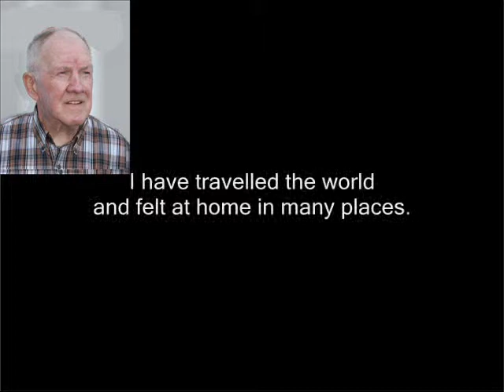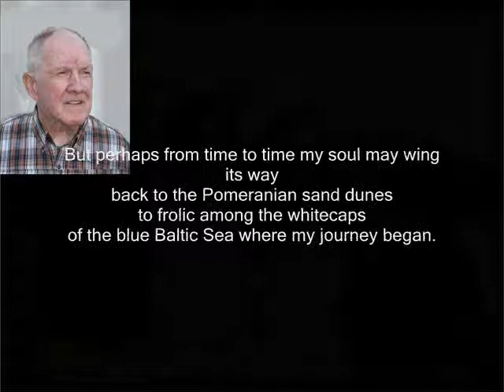Tom Sheehan reading "In My End Is My Beginning" by Ute Carson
In My End Is My Beginning
by Ute Carson

I have travelled the world
and felt at home in many places.
But when I stood on the wide steps
of my grandparents’ former home
in pre-war Pomerania
I trembled with recognition and recollection.